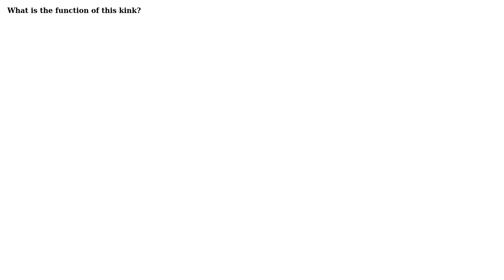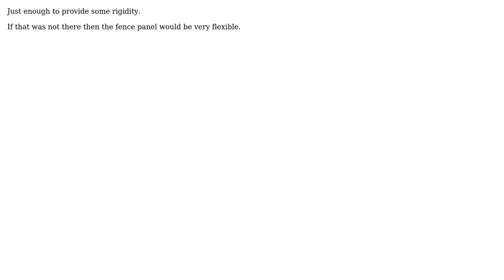Engineering: Why does this fence have a kink? (3 Solutions!!)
Engineering: Why does this fence have a kink?

With thanks & praise to God, and with thanks to the many people who have made this project possible! | Content (except music & images) licensed under CC BY-SA | Music | Images & others | With thanks to user Yly user Transistor user Solar Mike user LazyReader user DKNguyen and the Stack Exchange Network Trademarks are property of their respective owners. You are responsible for your own actions.